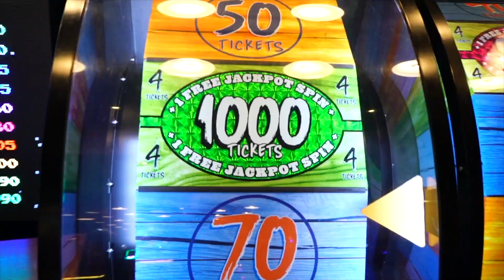HERE WE GO... ***Super Mario Toy Giveaway***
Hey YouTube Fans!  It's time for some super fun and video games.   Join me as we go on an adventure to find Super Mario and his crew.  Check out my video to find out how to win this weeks toy giveaway.